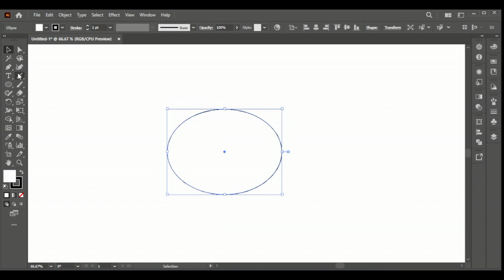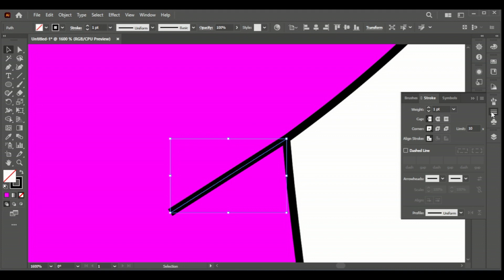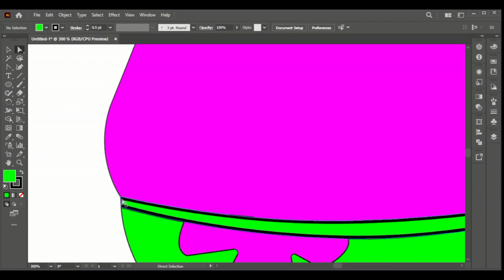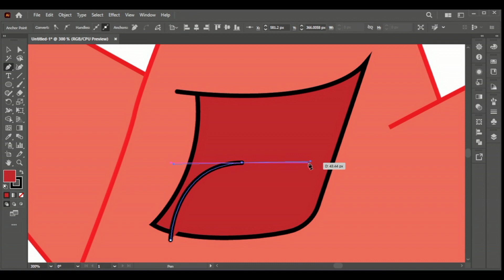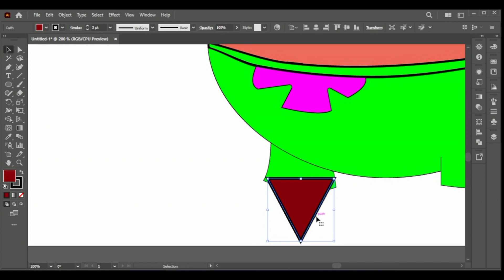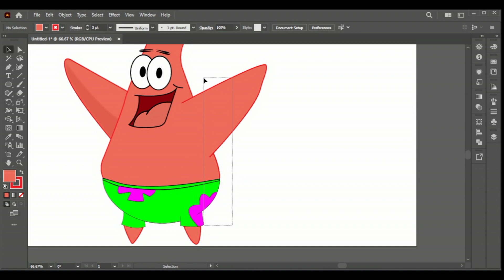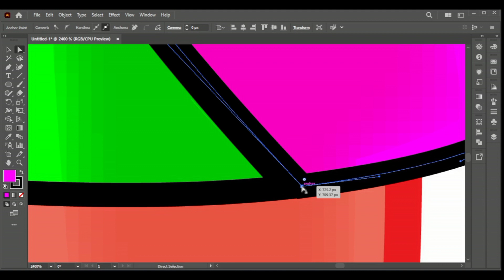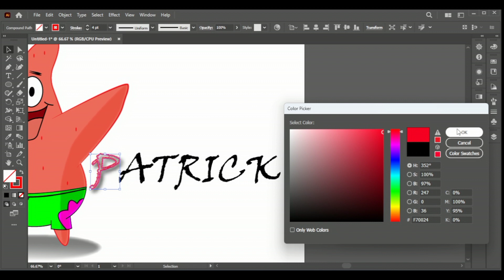How to Draw Patrick Star Cartoon in Illustrator: Step-by-Step Tutorial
In this tutorial, you'll learn how to draw the beloved Patrick Star character from the popular cartoon show, SpongeBob SquarePants, using Adobe Illustrator. The tutorial will guide you through the process of creating the basic shapes of Patrick's body, adding details like his eyes, mouth, and spots, and finishing up with coloring and shading techniques. Whether you're a beginner or an experienced illustrator, this step-by-step guide will help you create a fun and colorful Patrick Star cartoon illustration that you can use for various projects

Adobe illustrator

Corel Draw